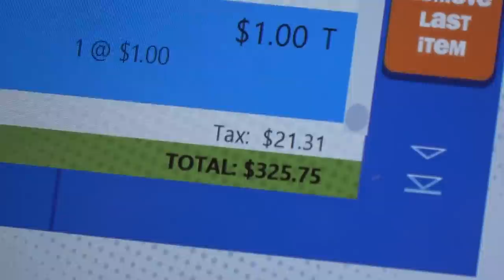EVERYTHING TODDLERS TOUCH I BUY IN 5 BeLOW!!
EVERYTHING TODDLERS TOUCH I BUY IN 5 BeLOW!! Today Jesse and Terra take their nieces to 5 below!! They are allowed to touch anything, but if they touch it we have to buy it!!

FOLLOW US
    Terra  @smellybellymom
    Jesse @smellybellydad
    Jayla  @jayjay_ofishal
    Aydah@adydah_ofishal
    Rory's @rorykate_ofishal
                   aydah_ofishal123
                   tmoney278
                    jessevee278

FUN FACTS